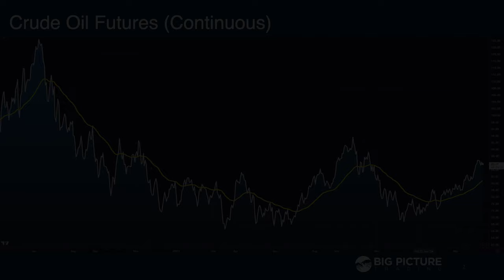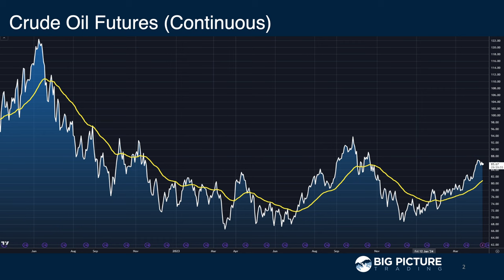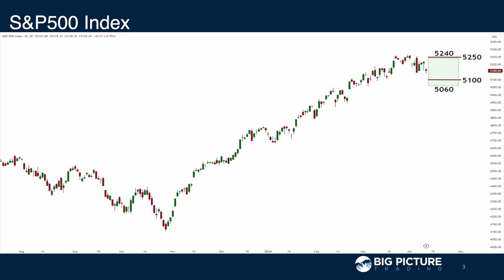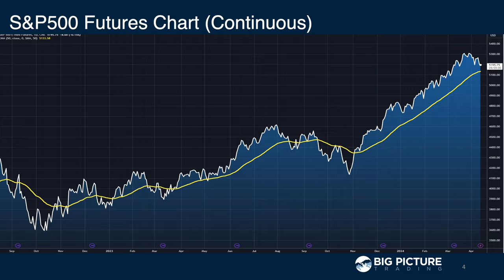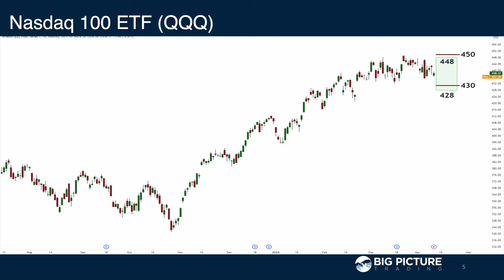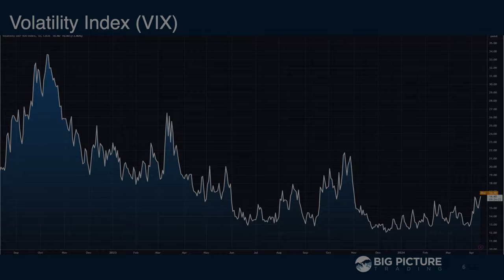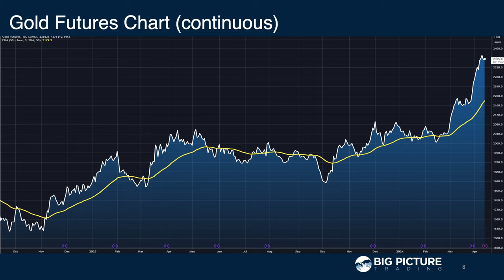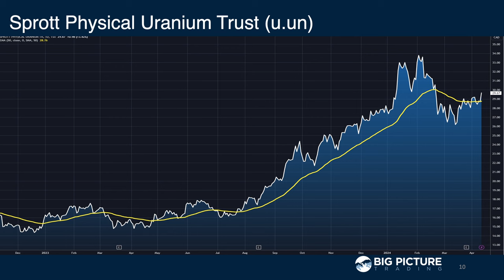Reactions To The Hot Inflation - MacroVoices #423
00:00:00 Postgame – Reactions To The Hot Inflation
00:00:59 Crude Oil
00:03:10 S&P500
00:06:23 Nasdaq
00:07:46 VIX
00:09:14 10y US Gov Bonds
00:10:00 Gold
00:13:12 Copper
00:14:17 US dollar
00:15:02 Uranium